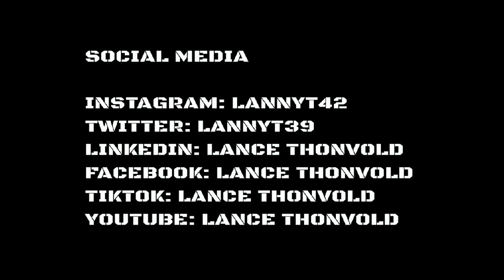"Comebacks don’t always conceive championSHIPS" - Planted Not Buried Pod - Lance Thonvold - PNB 003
“But they always conceive champions.” In this episode Lance Thonvold discusses the comebacks that we make in life and how we sometimes forget to give ourselves credit for how far we have come because we don’t get the final CHAMPIONSHIP we are after. However, every comeback creates a CHAMPION within you because all that you went through builds notches on your character belt that can and will be used at a later date in life. Lance walks you through the 3 ways to be a champion in God’s calling on your life and get through any challenge, circumstance, and TRULY realize just how chosen you are.

Planted Not Buried is designed to motivate, inspire, and encourage you to live out your ultimate purpose and calling exactly where you have been PLANTED. Discover the deep roots of purpose that have been hidden beneath your darkest pain and trials. Find out how to REAP your life's biggest HARVEST by allowing the storms of life to wash over you for unfathomable growth and impact. Join international speaker, major league draft pick, and published author, Lance Thonvold as he shares power packed, spirit led, and short motivational messages designed to pierce your heart and move you into immediate action. Get your gloves on, we got ROOT WORK to do.

Thank you for listening to the Planted Not Buried podcast. Share an episode with someone God puts on your heart via text, or simply take a screen shot of the episode, post it to your instagram story, and tag Lance @Lannyt42 and he will be sure to give you a shoutout or a repost.

Lance would be honored to speak to your team, school, or organization. for more information and fill out the booking form.

Lance

Podcast, faith podcast,